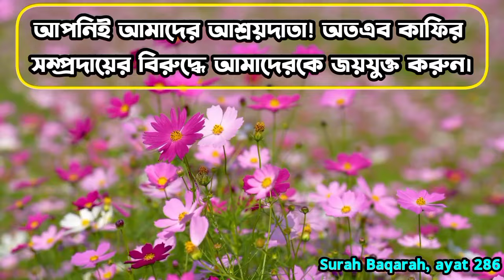সূরা বাকারার শেষ দুই আয়াত || বিশ্বের সেরা কণ্ঠে || Last 2 verses of Surah Baqarah || 7x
সূরা বাকারার শেষ দুই আয়াত
বিশ্বের সেরা কণ্ঠে
Last 2 verses of Surah Baqarah
সূরা বাকারার শেষ দুই আয়াত উচ্চারণ,
সূরা বাকারার শেষ দুই আয়াত বাংলা উচ্চারণ,বাকারার শেষ দুই আয়াত,
সূরা বাকারা,
সূরা বাকারার শেষ ২ আয়াত,
সূরা বাকারার শেষ দুই আয়াতের ফজিলত,
সূরা বাকারার শেষ দুই আয়াত মশক,
সূরা বাকারার শেষ দুই আয়াত মুখস্ত,
সূরা বাকারার শেষ দুই আয়াত (২৮৫-২৮৬),
সুরা বাকারা শেষ দুই আয়াত,
সূরা বাকারার শেষ দুই আয়াতের ফজিলত কি?